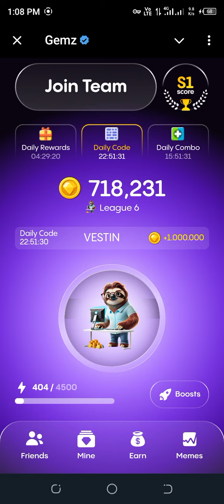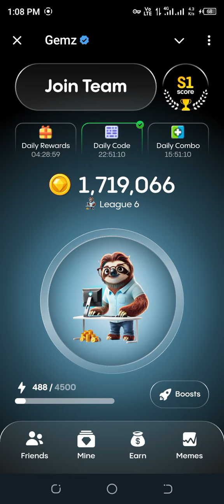Gemz daily code today 8 OCT | Gemz daily cipher code | gemz morse code October 8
Gemz daily code today 8 OCT | Gemz daily cipher co